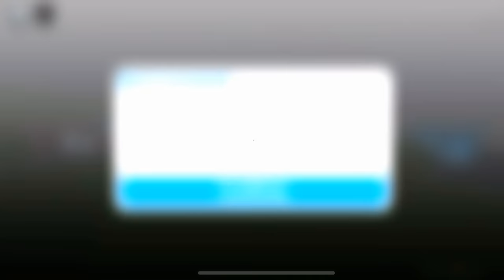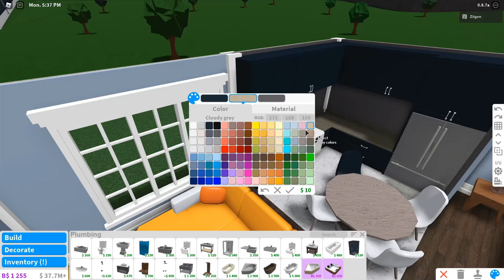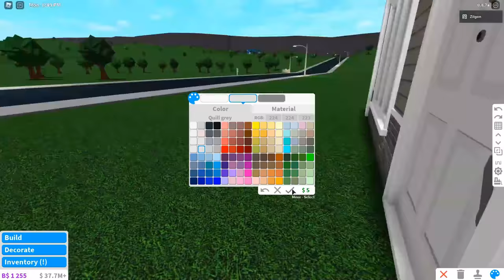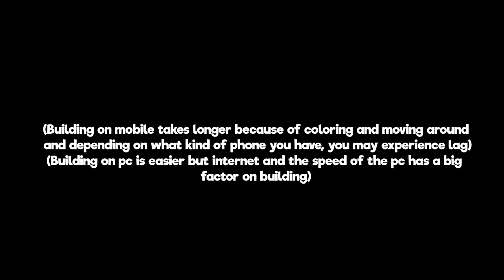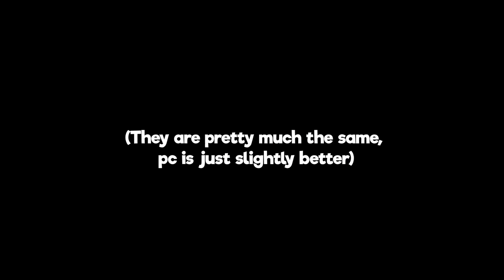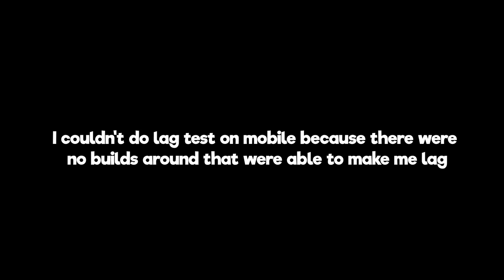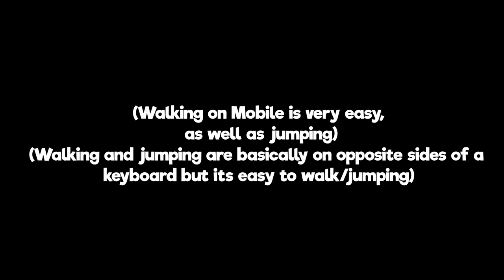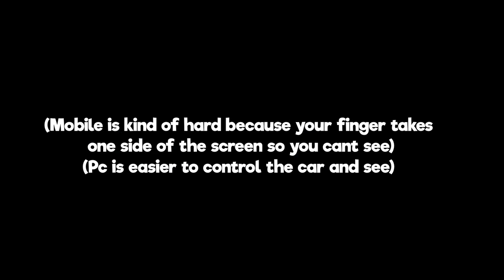Mobile VS PC on Bloxburg (Roblox)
Timestamps:
0:00 Intro
0:09 Specs
0:28 Building Mobile
1:55 Tour Mobile Home
2:41 Building PC
4:41 Tour PC Home
5:31 Graphics
6:46 Typing
7:40 Lag Test
9:02 Cooking on Mobile
9:45 Walking/Jumping
10:32 Working
12:30 Outro

Q & A